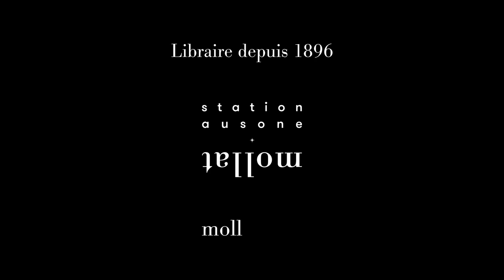Rencontre avec Raphaël Pichon et Eddy Garaudel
À l'occasion du festival Pulsations, Raphaël Pichon et Eddy Garaudel vous présentent la création "Orphée Eurydice". Entretien avec Olivier Delaunay.